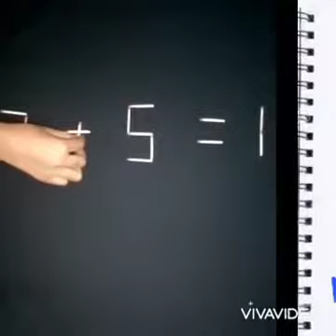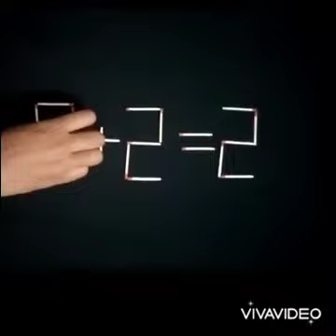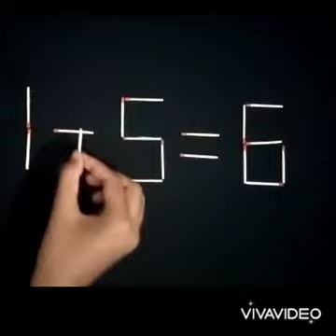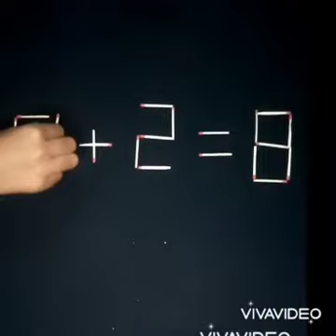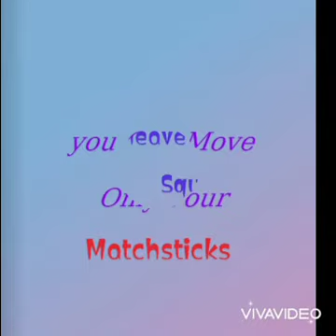9 tricky matchstick puzzle only Brilliant mind can solve/ matchstick puzzle game with answers/games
9 tricky matchstick puzzle only Brilliant mind can solve/ matchstick puzzle game with answers/games